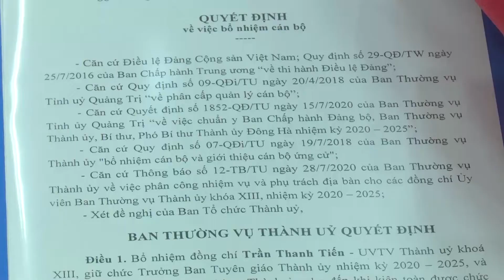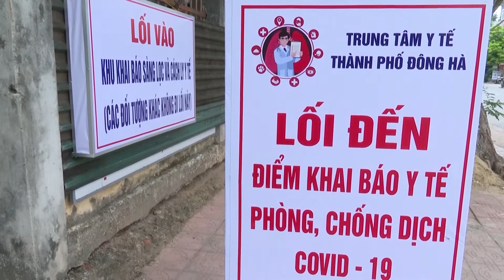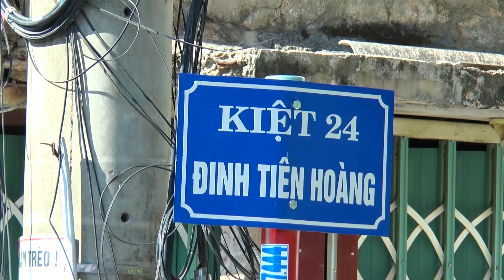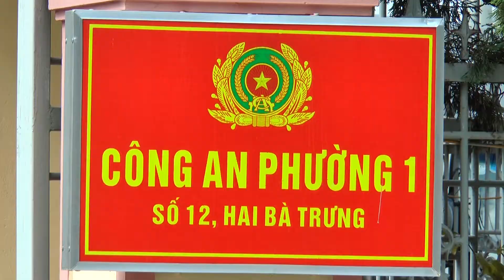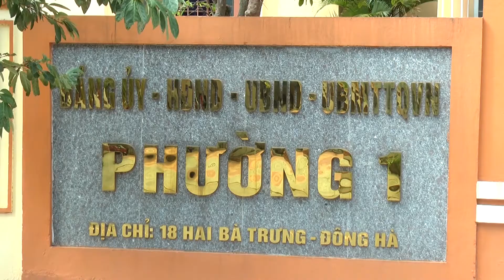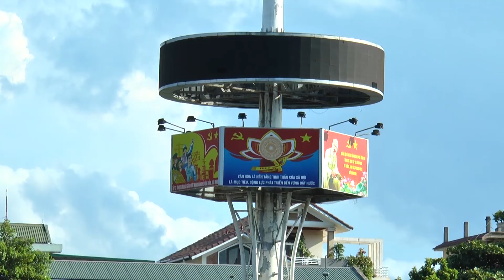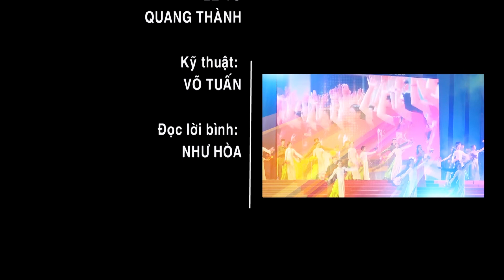[Chuyên mục] Đông Hà thành phố hôm nay - ngày 11/08/2020 | Truyền Hình Quảng Trị